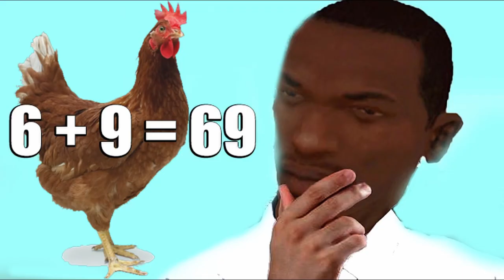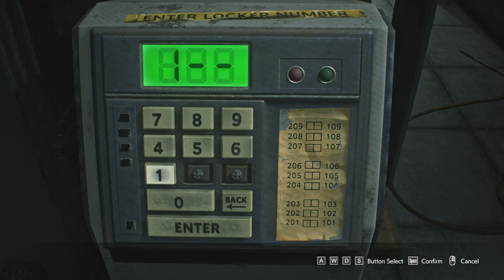Resident Evil 3 (Carlos) Find Dr. Bard at the S.T.A.R.S Office !!! 🤔🤔🤔